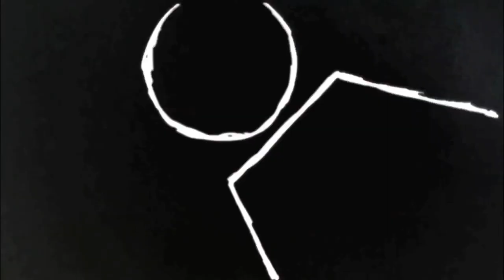MAKING OF - FOFOCA DE MÃE